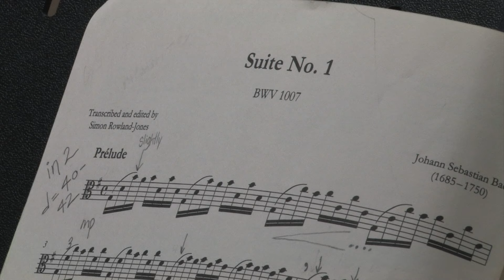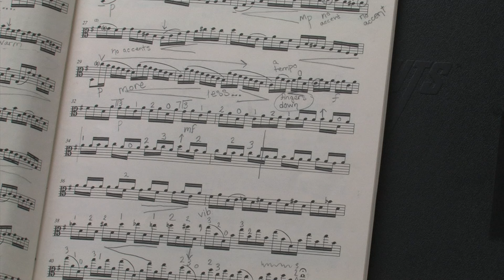The Suzuki String Program at SIUE Celebrates 50 Years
The Suzuki String Program at SIUE began in 1965. In celebration of it's 50th year, program director Vera McCoy-Sulentic shares details on the successful musical training and its impact on students.
The public is invited to attend an open house on August 26 at 7 p.m. in the Dunham Hall waiting room (2nd floor). Suzuki teachers will describe the Suzuki method and format of the program to interested parents and students.